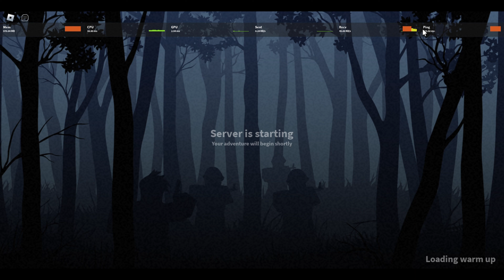Project Delta new anti-hacking system 300%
300% new anti-hacking system
Doesn't organize a hack to detect someone who pings.